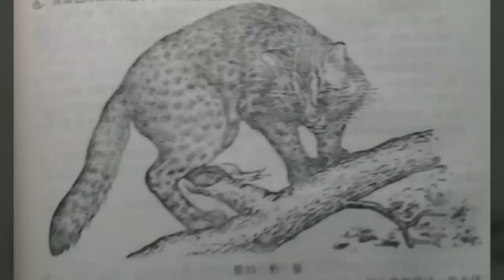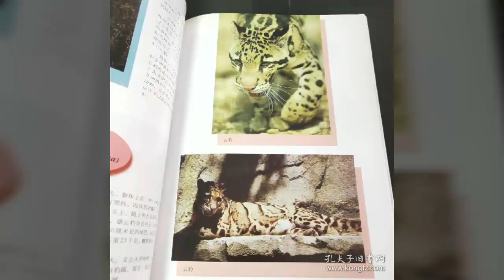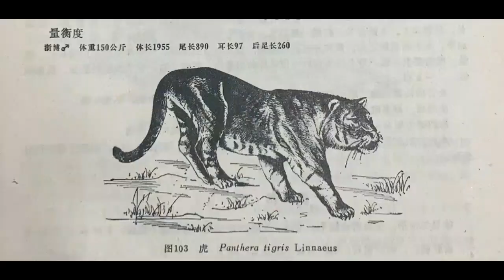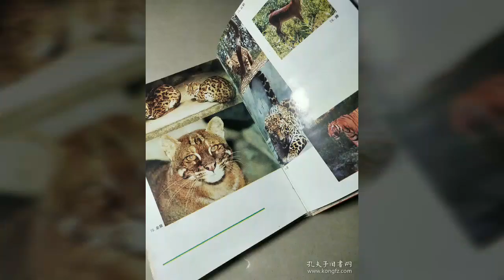虎豹之别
在浙江省诸暨市，民间存在着“雌虎雄豹”的观点。其实，这是一种误解。从分类学的观点看，虎（华南虎）和豹同属于食肉目（Carnivora）猫科（Felidae）动物，性较凶残。“豹”有4种：豹猫、原猫、云豹和豹。